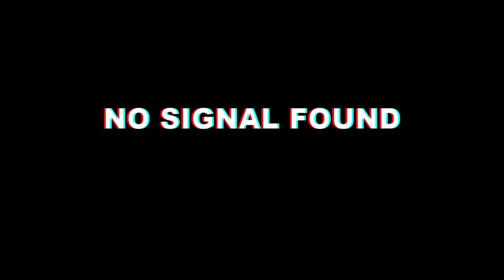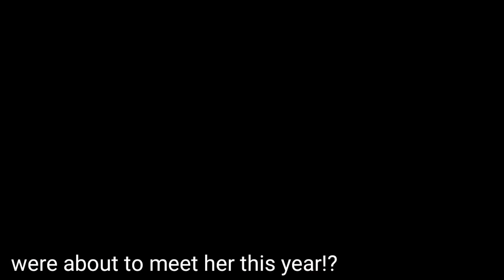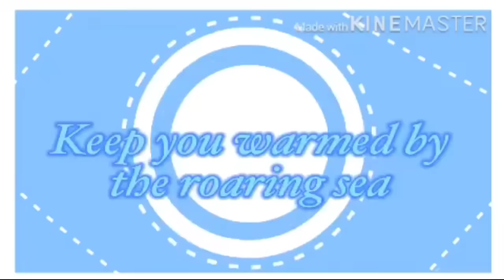My Overprotective Best Friend "Your Mine" Episode 2/?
sorr for the lazy thumbnail I'm kinda tired
for its 2:12 Am In my country

me is first